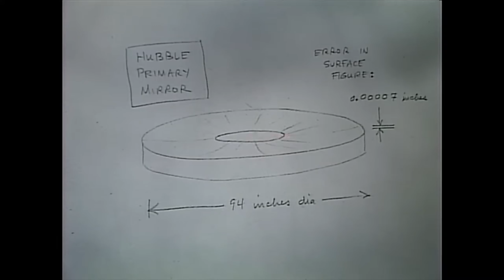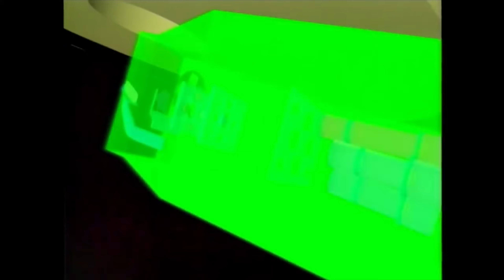HISTOIRE de l'aberration sphérique du télecope spatial Hubble | JPL | Exploration spatiale #4 | BDF🌎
Le télescope spatial Hubble a été lancé dans l'espace avec l'espoir qu'il  révolutionnerait notre compréhension de l'univers.  Mais les images floues renvoyées par Hubble sont rapidement devenues  une crise majeure pour l'agence spatiale américaine. Pour améliorer la vue de Hubble, le Jet Propulsion Laboratory de la NASA a proposé  une solution ingénieuse qui, si elle fonctionnait,  offrait l'espoir de transformer un embarras national en une source de fierté nationale.  Et en même temps, le JPL était aux prises  avec de sérieux problèmes.  Trois de ses vaisseaux spatiaux étaient sur le point de déclarer l’urgence.  Et tous ne survivraient pas.

Au printemps 1990,  la NASA était en train de finaliser les préparatifs pour la 35e mission de son programme de navette spatiale.  À l'intérieur de la soute de Discovery se trouvait ce que beaucoup considèrent comme l'instrument scientifique le plus important  du 20e siècle, le télescope spatial Hubble.  Le télescope ne représentait rien de moins que le début  d’un tout nouveau chapitre dans la science de l’astronomie.

-Sources: NASA ESA CNES Jet Propulsion Lab, Nasa Goddard, EveryDayAstronaut